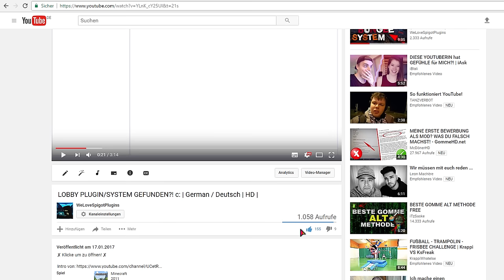LOBBYSYSTEM + LUCKYRACE! - PROGRAMMIEREN! | German / Deutsch | HD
➥ Link zum Plugin: -
➥ Sonstige Links: -

➥ Audioaufnahme: Audacity

Informationen zu mir:

➥ Hallo! Mein Name lautet Pascal, bin 15 Jahre alt und besuche die zehnte Klasse eines Gymnasiums. Nach der Schule möchte ich gerne Informatiker werden und außerdem mit Java arbeiten!